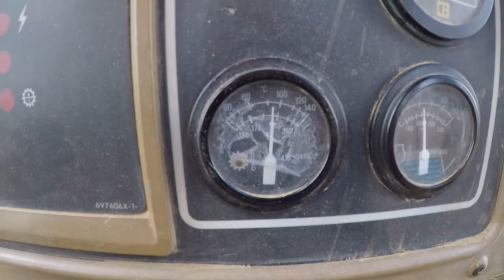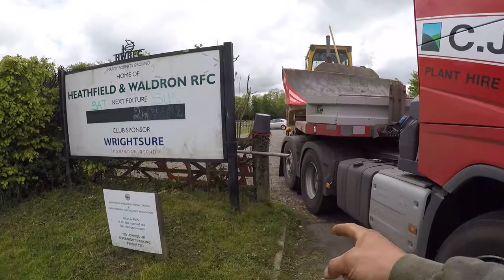START Building a Playing Field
Making a pitch for the local Rugby Club! We got our d4h d6d and ex200 on site to do the job with! No boxes this time, as the formation is not big enough  for the Screapers! hope you Enjoy the video!